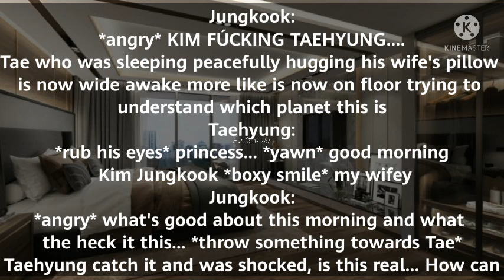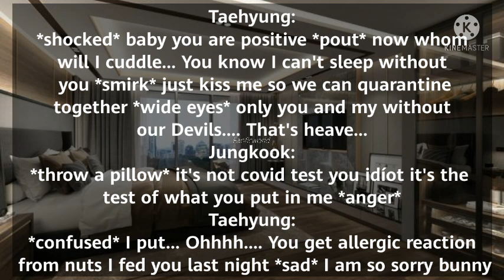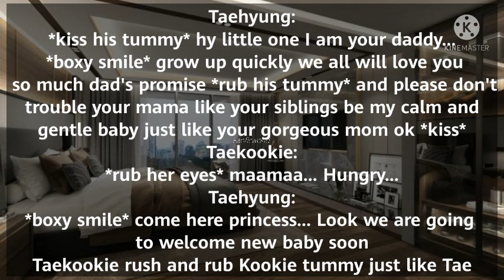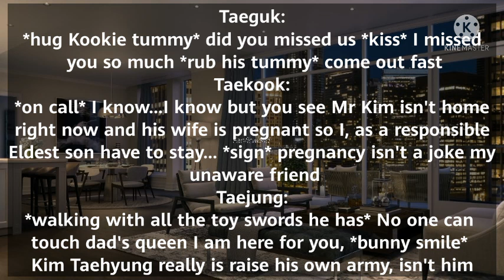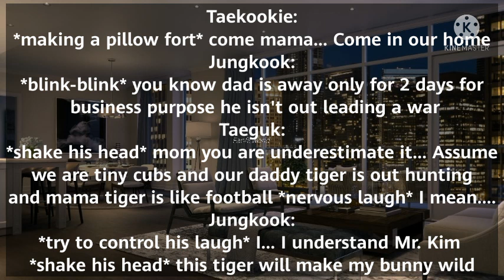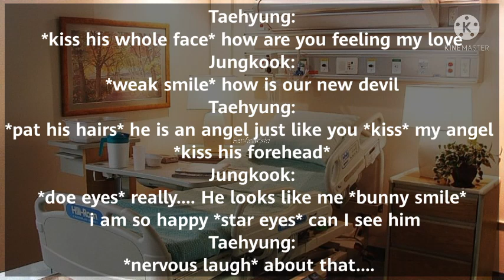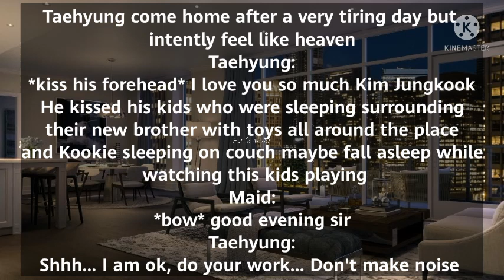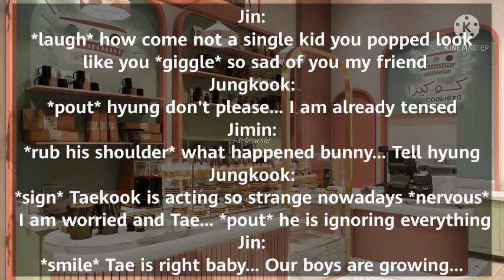×Taekookff× Daily Life of Kim family ch5 (SERIES)